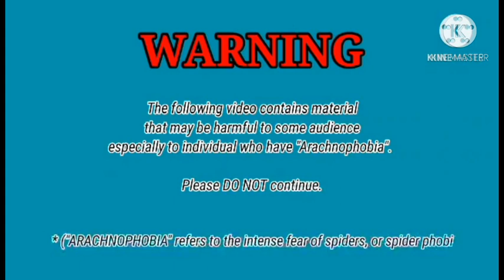MALA SAWANG PUMOPULUPOT ANG TATAPANG...